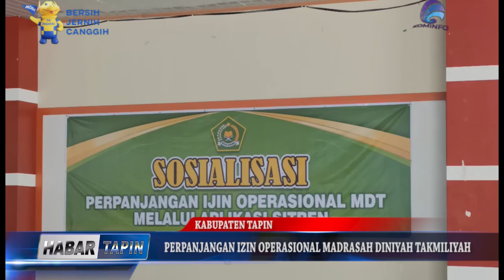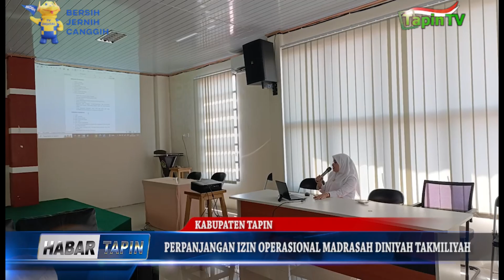PERPANJANGAN IZIN OPERASIONAL MADRASAH DINIYAH TAKMILIYAH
MELALUI APLIKASI SITREN / KEMENAG TAPIN GELAR SOSIALISASI PERPANJANGAN IZIN OPERASIONAL MADRASAH DINIYAH TAKMILIYAH / DI AULA PILHUT SETEMPAT // KEGIATAN TERSEBUT / JUGA MENDATANGKAN NORLIYANA / SEBAGAI NARASUMBER DARI KANWIL KALSEL // BERIKUT LIPUTANNYA